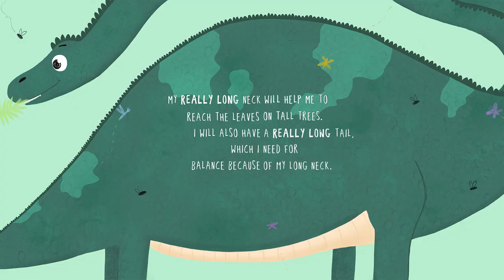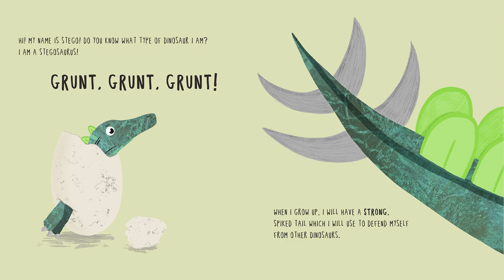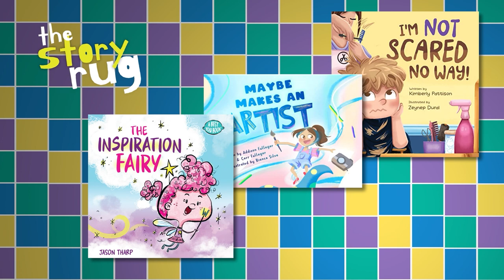When I Grow Up: Dinosaurs - by Jacqueline Theodosi || Kids Book Read Aloud (WITH FUNNY VOICES)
Just like you and me, dinosaurs start small...and then they grow! Will they be big? small? fast or slow? Read on to find out!